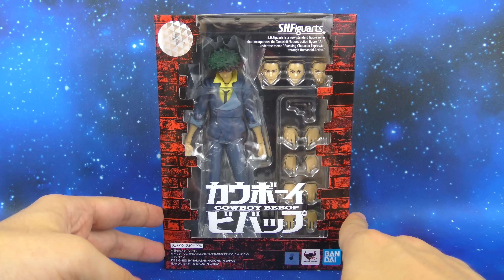S.H. Figuarts Spike Spiegel Cowboy Bebop Bandai Action Figure Review Recensione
S.H. Figuarts Spike Spiegel Cowboy Bebop Bandai Action Figure Review Recensione Italiano

▼▼▼ AMICI ▼▼▼